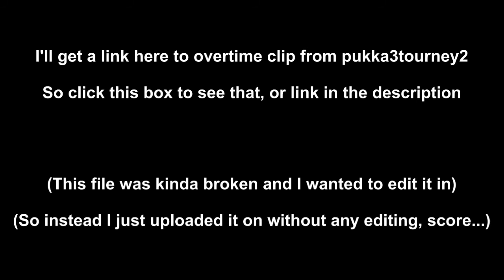CPMA - Some highlights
Played few games of cpm recently and made a highlight video for these handful games. I Have not been playing actively and it shows.